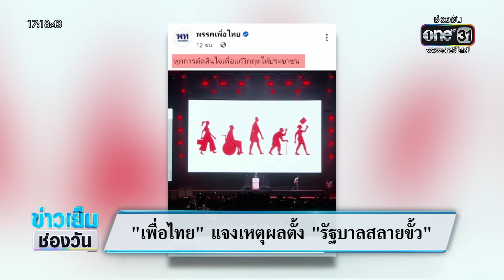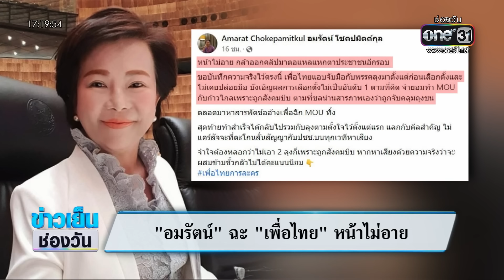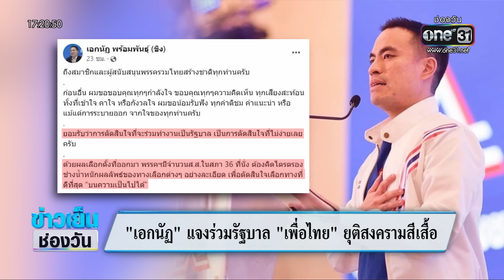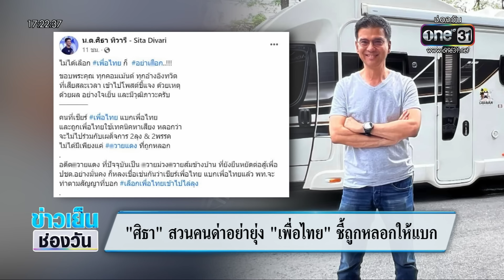จับตา "เพื่อไทย-พรรคร่วม" แถลงพรุ่งนี้ | ข่าวเย็นช่องวัน | สำนักข่าววันนิวส์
ความคืบหน้าการจัดตั้งรัฐบาล ต้องจับตาวันพรุ่งนี้ที่ "พรรคเพื่อไทย" จะแถลงกับ "พรรคร่วม" จัดตั้งรัฐบาล ล่าสุดแหลงงข่าวจเพื่อไทย ยันตอนนี้มีแล้ว 314 เสียง ยืนยันส่ง "เศรษฐา" ลงชิงเก้าอี้นายกฯ มั่นใจคะแนนเสียงสนับสนุน ขณะที่ อมรัตน์ ฉะ "เพื่อไทย" อัดคลิป 7 นาทีว่า หน้าไม่อาย ไปแอบจับมือกับพรรค 2 ลุงตั้งแต่แรก